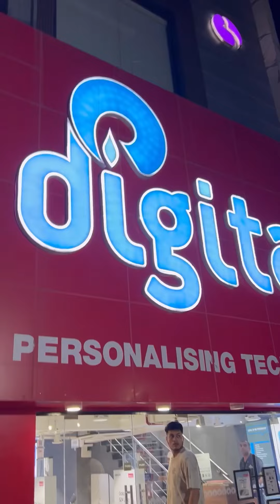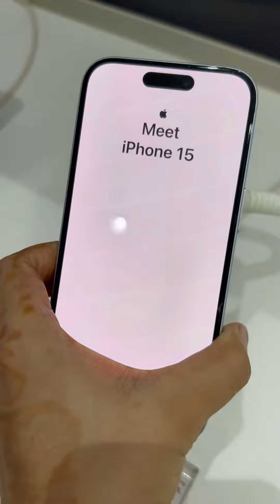Itni RAAT KO bahar jana pada 😮🤫minivlog